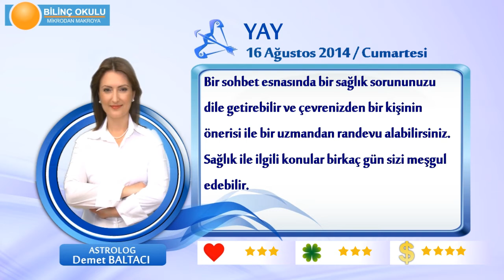YAY Burcu, GÜNLÜK Astroloji Yorumu,16 AĞUSTOS 2014, Astrolog DEMET BALTACI Bilinç Okulu